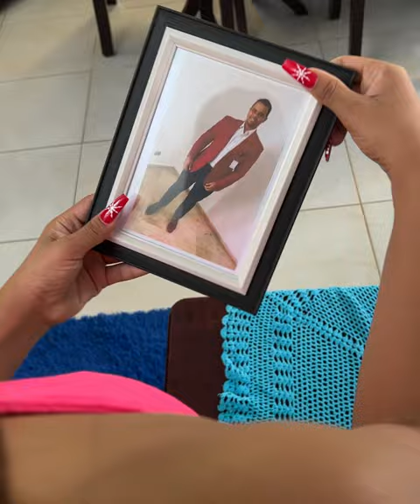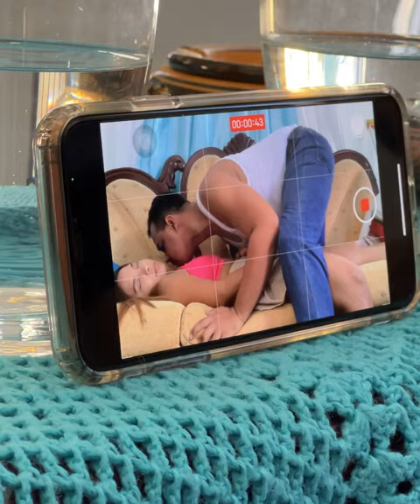Se HIZO el INVÁLIDO para APROVECHARSE de ELLA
Se HIZO el INVÁLIDO para APROVECHARSE de ELLA ... Tengamos cuidado a quién ayudamos, puede ser un farsante